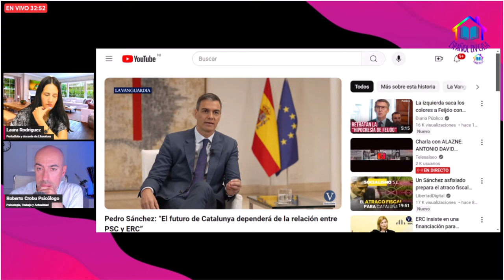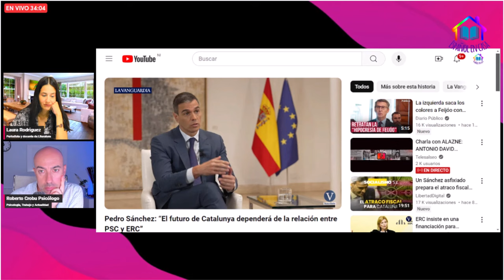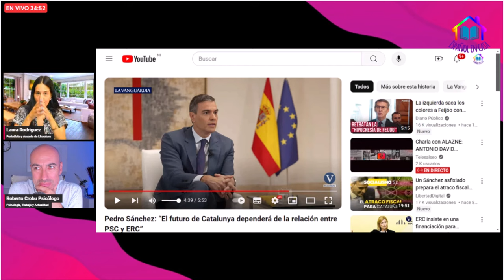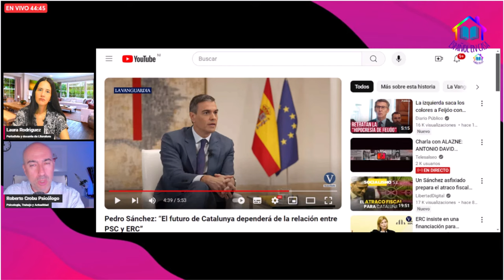📛 LAS LEYES FASCISTÍSIMAS DE PEDRO SÁNCHEZ 📛 Italiano las compara con paquete aprobado por Mussolini